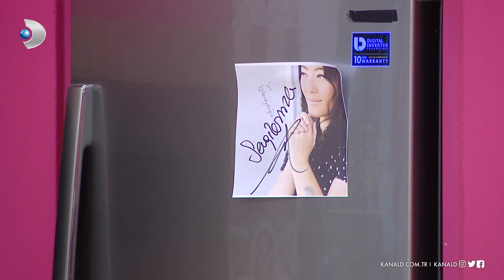Besime'nin, "Güngör aşkı" Gülcanı çıldırttı! Gelinim Mutfakta 317. Bölüm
Gelinim Mutfakta 317. Bölümde Gülcan, kaynanası Besime Hanım ile eski yarışmacı Güngör'ün yaptığı görüntülü konuşmadan rahatsız oldu ve ortalığı ayağa kaldırdı!

Besime Hanım ve Güngör, telefonda görüntülü konuşma yaptıkları sırada kulise Gülcan girince olanlar oldu. Besime Hanımın "aşkımlı", "hayatımlı" konuşmaları Gülcan'ın sinirlenmesine neden oldu. Güngör'ü yarıştığı süre boyunca sevemeyen ve kaynanası ile olan sıkı fıkı yakınlaşmalarından rahatsız olan Gülcan telefonu Besime Hanımdan alarak görüşmeyi sert bir şekilde sonlandırdı. Sonrasında Gülcan, öfkesine hakim olamadı ve Güngör'ün mutfaktaki tüm fotoğraflarını yırtmaya başladı...